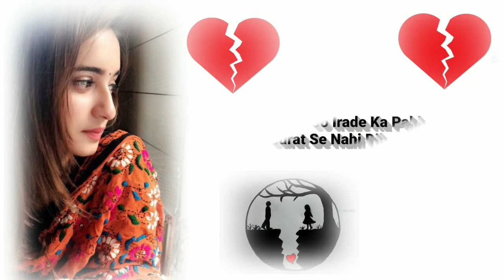😭Jia Bhangi Dela To Hrudaya😭ମନରେ ମନରେ ଭୁଲିଯା ତାକୁ😂Odia Sad Songs😭Human Sagar😪Viral😭Ram Tiger Status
ଏହି ଭିଡିଓଟି ଯଦି ଆପଣ ମାନକୁଂ ଭଲ ଲାଗିଥାଏ
ତାହେଲେ ଆମ Channel କୁ Like_Comments ଏବଂ Share କରନ୍ତୁ  ଆମ ସହ ଯୋଡିହୋଇ ରହିବା ପାଇଁ ଏବଂ ନୁଆ ନୁଆ Video ର Notification ପାଇବା ପାଇଁ _ Ram Tiger Status _ Youtube Channel କୁ Subscribe କରନ୍ତୁ ଓ Bell 🔔 ର Button ନିଶ୍ଚୟ ପ୍ରେସ୍ କରନ୍ତୁ Thank You

🔔Get alerts When We Release any new Video TURN ON THE ICON ON THE CHANNEL 🔔

Likes_Coments_Share_and_Subscribe